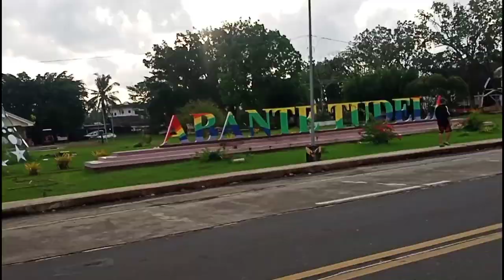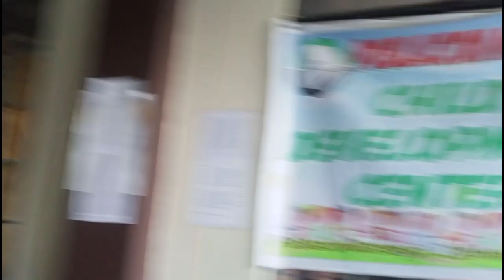(PART 1) 63DRD ARAW NG MAHAYAG XC CIRCUIT/OBSTACLE MTB RACE